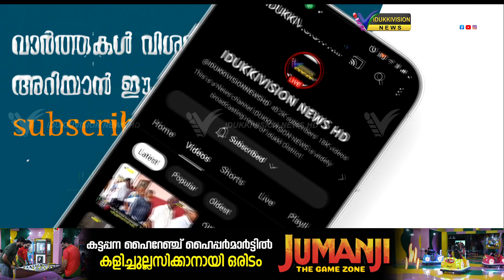മേല്‍നോട്ട സമിതി അംഗങ്ങളുടെ ദൃശ്യങ്ങള്‍ പകര്‍ത്തിയ മാധ്യമ പ്രവര്‍ത്തകരെ പോലീസ് തടഞ്ഞു